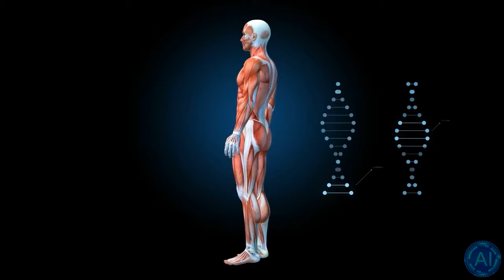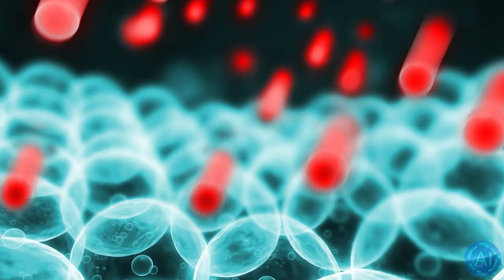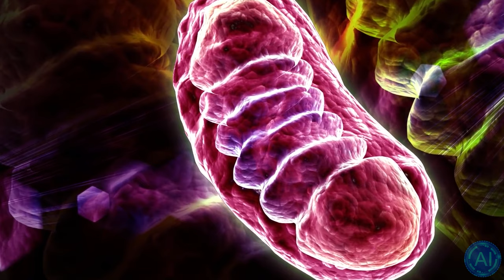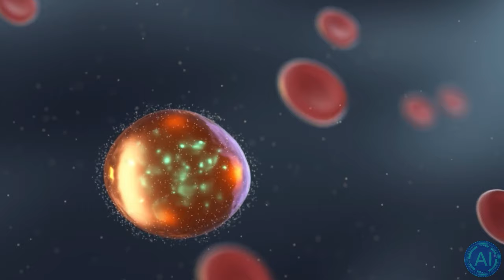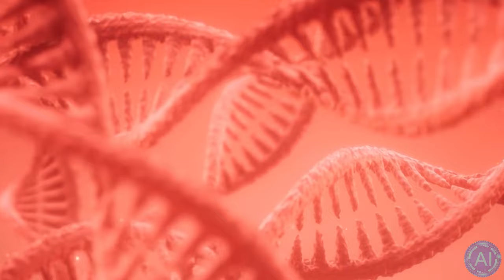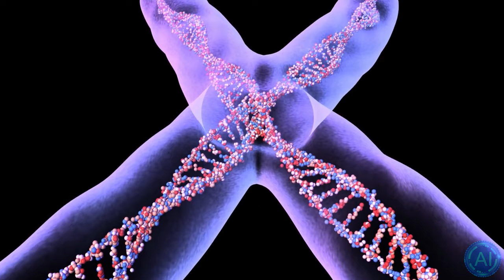How To Slow Down Aging TODAY - New Longevity Medicine Procedure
A new type of Longevity Medical Procedure is currently being tested on actual humans instead of just Mice. This new medicine is called Rapamycin and has the ability to slow down aging so much, that you can easily become over 100 years old.
Rapamycin, which is often also called Sirolimus, has been tested on different animals before and has had great results in slowing down aging and preventing age-related diseases such as cancer. David Sinclair seems to thinks that this trial is very promising aswell and urges us to donate to get this clinical trial off the ground. This may be the first part of us humans reaching some sort of longevity escape velocity.

TIMESTAMPS:
00:00 What this experiment is all about
01:24 How Rapamycin works
03:48 How this clinical Trial will go
05:46 How you can help this longevity study
07:02 Last Words